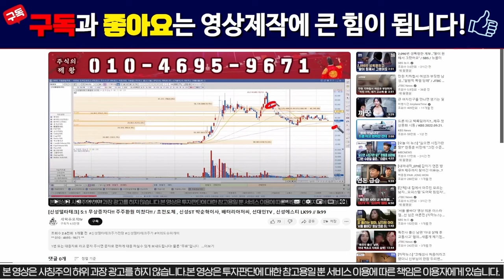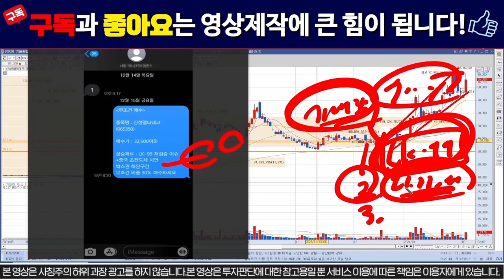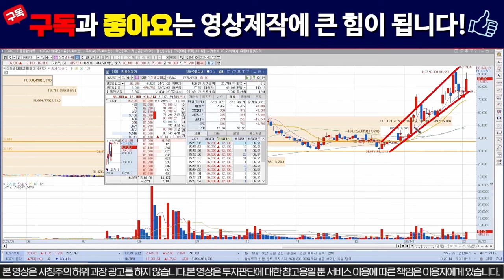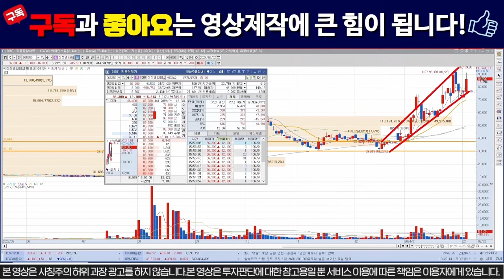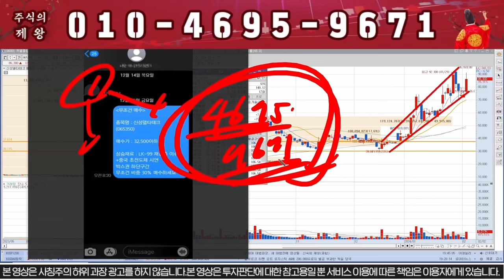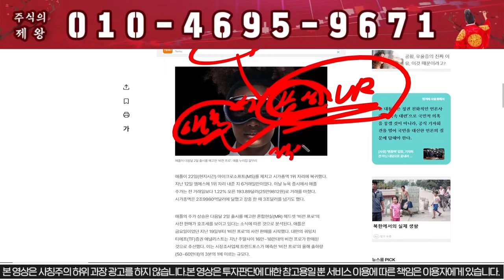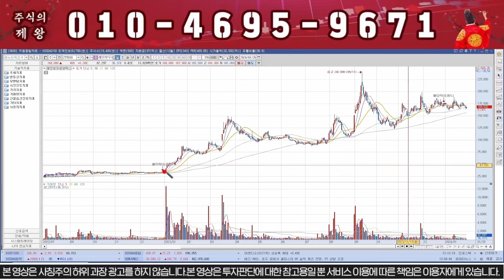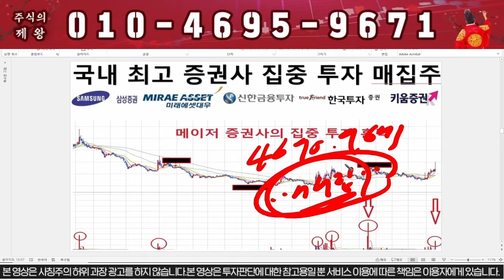[신성델타테크] 주말 긴급공시 떴다!!!! 월요일 전량매도!!!! 신성st 신성에스티 # LK99 lk99 초전도체 박순혁이사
1명의 낙오자도 없는 건전한 시장을 만들고 싶습니다.